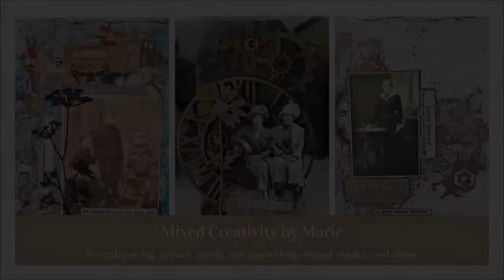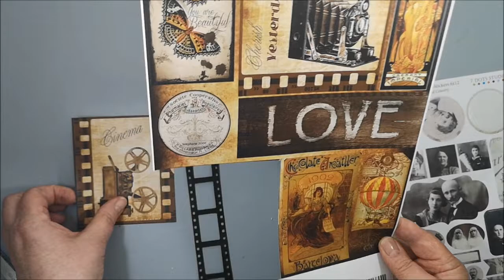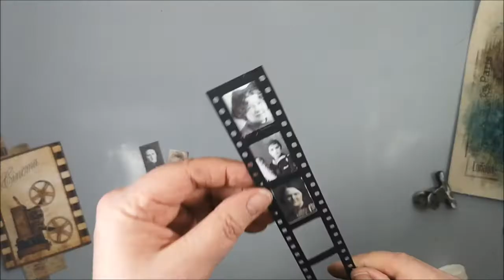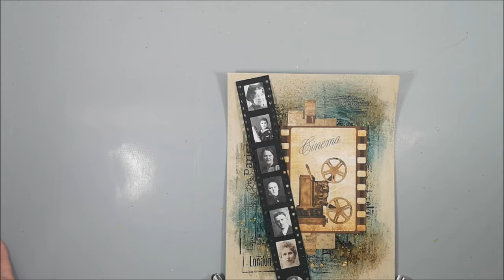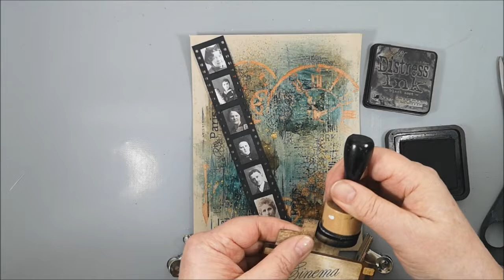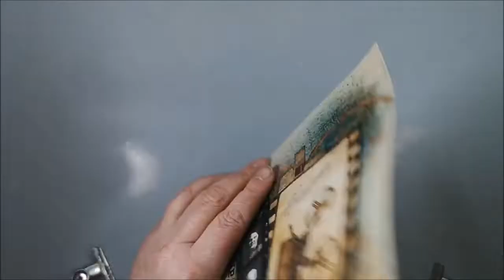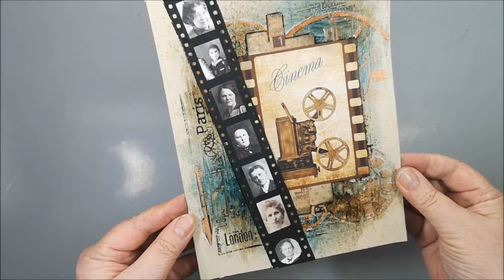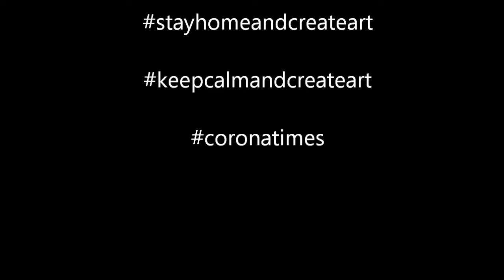Art Journal - Collage - Cinema like in the good old days